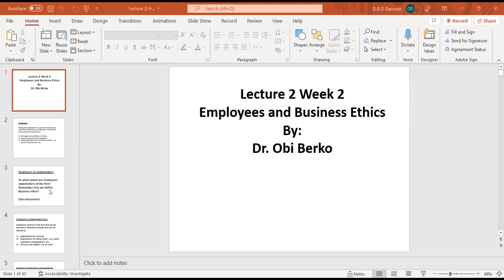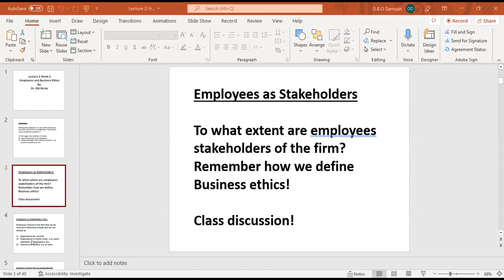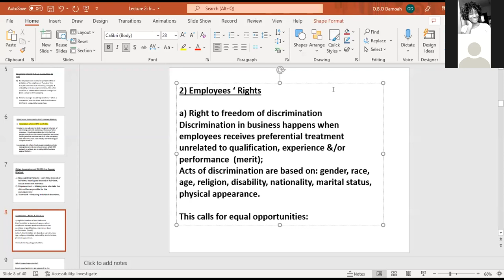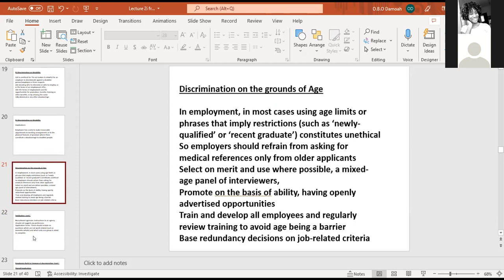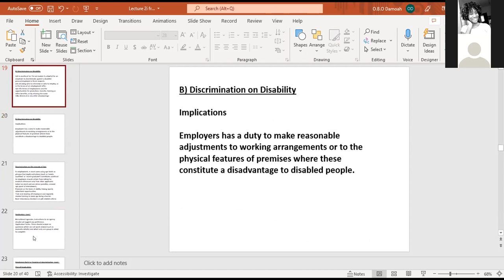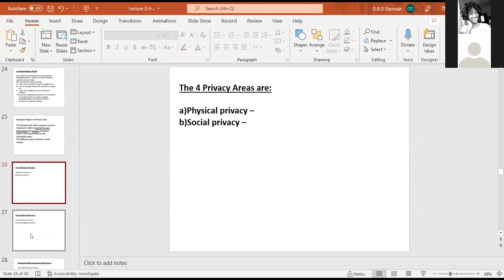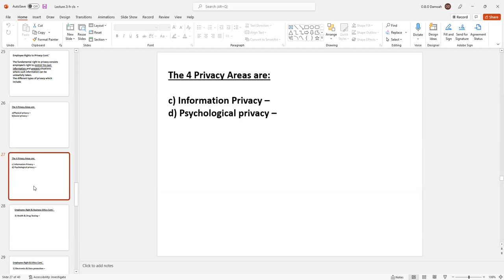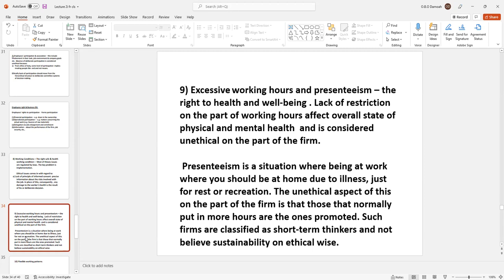Ethics Lecture 2